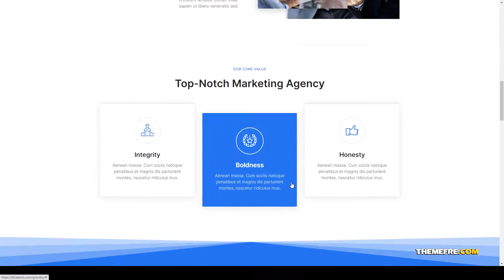Growthy Growth Hacking and Marketing Agency Elementor Template Kit 15 creative Easy Create Website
Tags advisor, agency, business, consultant, consulting, corporate, creative, digital, digital marketing, growth, growth hack, marketing, portfolio, seo, template kit